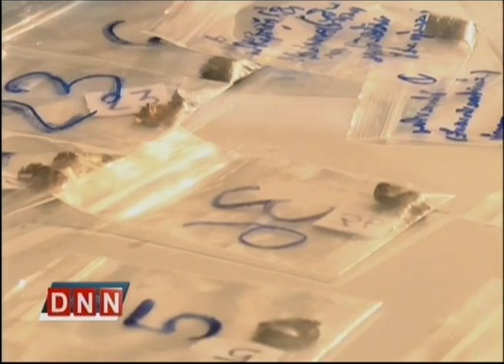2-2-57 ข่าวค่ำDNN บชน.ยัน มืออาชีพ ผ่านการฝึกยุทธวิธี ก่อเหตุที่แยกหลักสี่